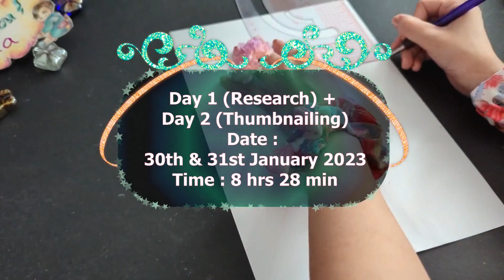Drawing Suikoden V’s Jeane to blueball everyone | Traditional Pencil Lineart Drawing | Teaser Video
This is just a teaser of the full drawing video of my current MCS project. I just hope the end result of the colouring will turn out fine.

Anyways!
Or just come swing on by my scuffed livestreams on Twitch and Youtube! If not, just a like (or dislike if you’re a massive bara booba masochist who secretly wants to be my sexy unpaid maid servant ;D) on this video is enough!
☆*:.｡.o(≧▽≦)o.｡.:*☆

Drawn on 200gsm A3 drawing paper with 0.5 mechanical pencil.